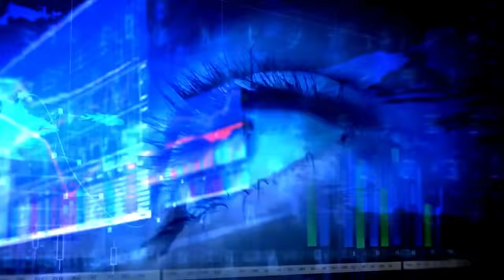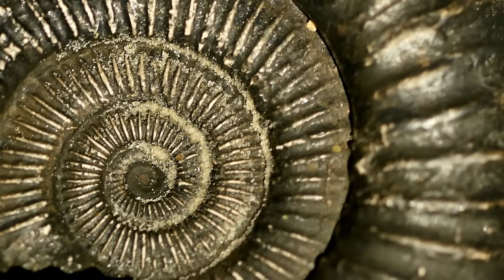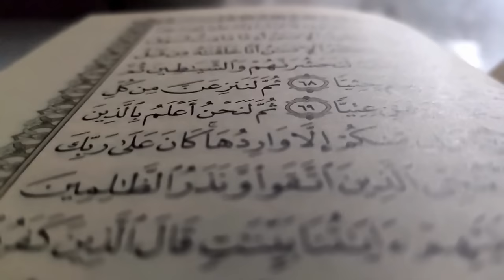Evolution Debunked: TOP 10 Facts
Today I made a short concise Video on why Evolution is Fake.
It is a Theory that hasn't been proven, and never will.
here is the list:
Fact 1: No Transitional Fossils
Fact 2: Irreducible Complexity
Fact 3: The Cambrian Explosion
Fact 4: Abiogenesis Mystery
Fact 5: Genetic Limits
Fact 6: Fossil Dating Circularity
Fact 7: Missing Mechanism for Macroevolution
Fact 8: Consciousness Conundrum
Fact 9: Order from Chaos?
Fact 10: Human Uniqueness